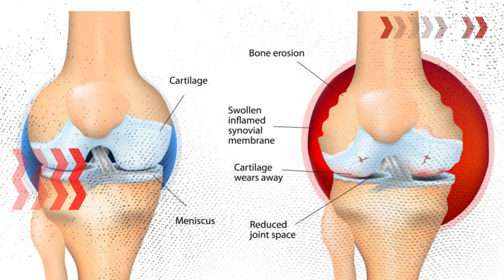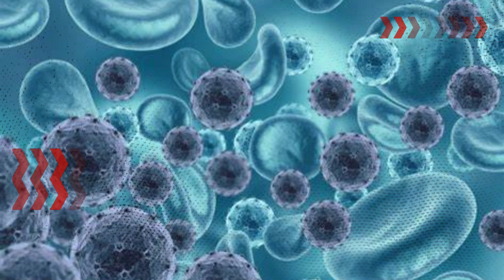Rheumatoid Arthritis: From Pain to Progress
In this informative video, we delve deep into the world of Rheumatoid Arthritis, exploring the challenges and solutions faced by those living with this condition. Join us on a journey of discovery as we discuss the latest treatments, lifestyle tips, and personal experiences to help you or your loved ones thrive while managing Rheumatoid Arthritis. Whether you're looking for support, insights, or inspiration, this video has you covered.